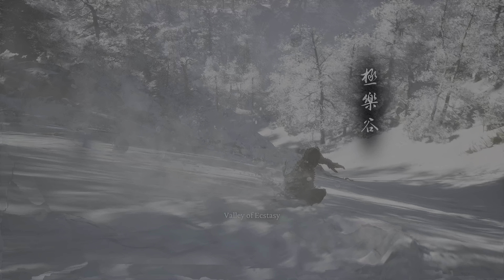Black Myth: Wukong Part 10